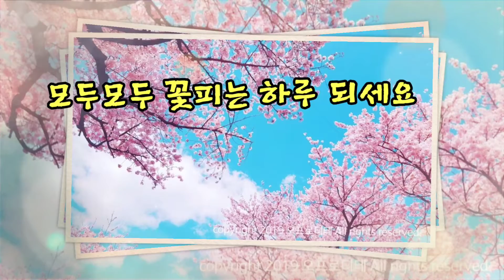32회의 꽃보다 당신